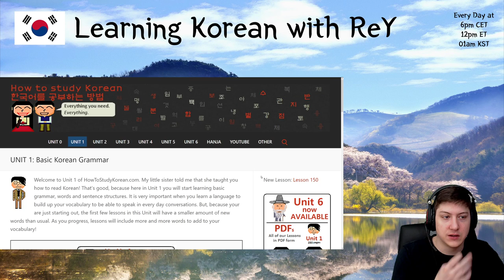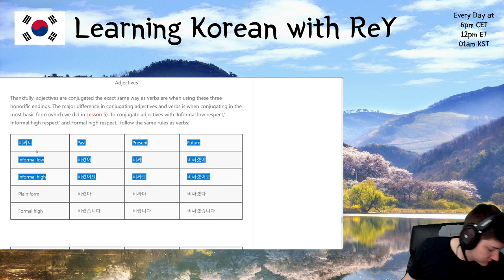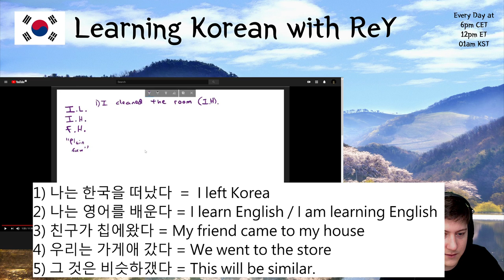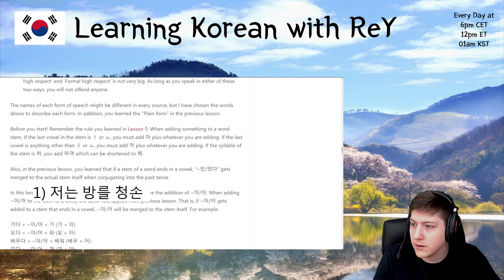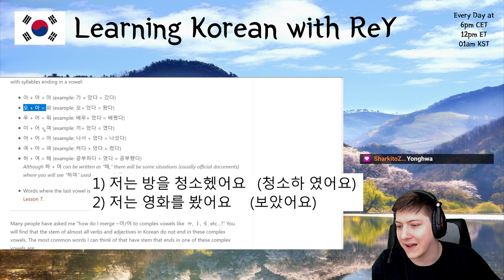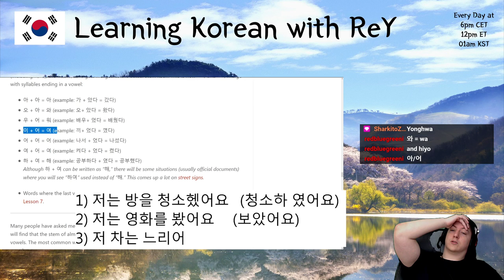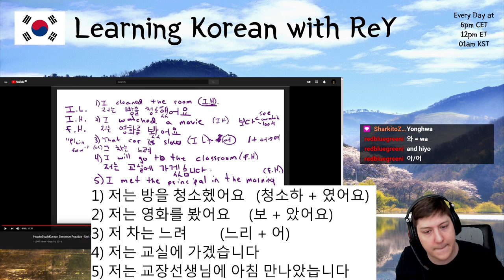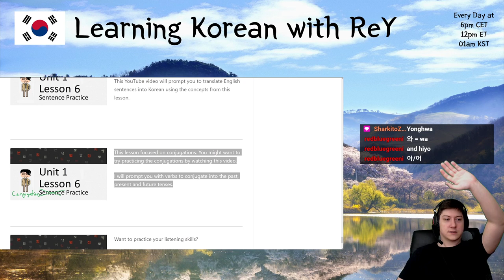Learning Korean - Day 55 | MasterReY